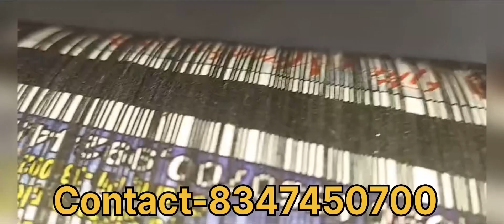Predator on 9 cord original panda 323.A dangerous product of Manjaking